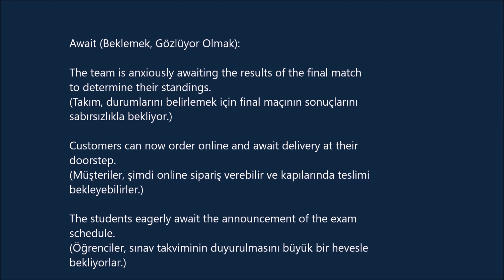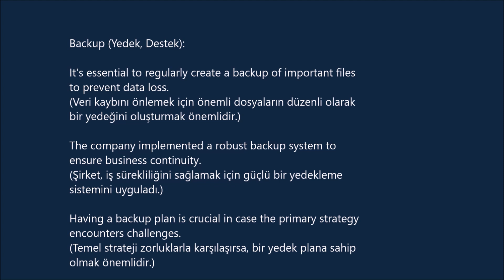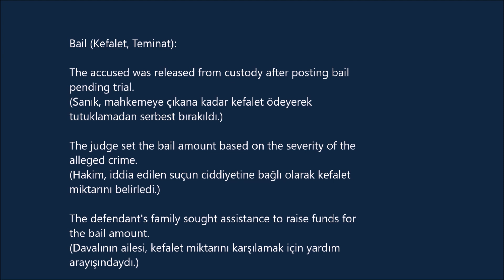3600 Oxford Words C 1 -22- (cümle içinde ve Türkçe anlamlarıyla)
Await (Beklemek, Gözlüyor Olmak):

The team is anxiously awaiting the results of the final match to determine their standings.
(Takım, durumlarını belirlemek için final maçının sonuçlarını sabırsızlıkla bekliyor.)

Customers can now order online and await delivery at their doorstep.
(Müşteriler, şimdi online sipariş verebilir ve kapılarında teslimi bekleyebilirler.)

The students eagerly await the announcement of the exam schedule.
(Öğrenciler, sınav takviminin duyurulmasını büyük bir hevesle bekliyorlar.)

Backdrop (Zemin, Arka Fon):

The vibrant city skyline served as a beautiful backdrop for the outdoor wedding ceremony.
(Canlı şehir manzarası, açık hava düğün töreni için güzel bir arka fon oluşturdu.)

The historical building provided a majestic backdrop for the cultural festival.
(Tarihi bina, kültür festivali için muazzam bir arka fon sağladı.)

The simple white curtain served as a neutral backdrop for the art exhibition.
(Sade beyaz perde, sanat sergisi için nötr bir fon görevi gördü.)

Backing (Destek, Arkadaşlık):

The politician gained strong backing from influential community leaders.
(Politikacı, etkili topluluk liderlerinden güçlü bir destek elde etti.)

The project received financial backing from a prominent investment firm.
(Proje, önde gelen bir yatırım firmasından finansal destek aldı.)

The athlete expressed gratitude for the unwavering backing of their coach.
(Sporcu, antrenörlerinin kararlı desteği için minnettarlık ifade etti.)

Backup (Yedek, Destek):

It's essential to regularly create a backup of important files to prevent data loss.
(Veri kaybını önlemek için önemli dosyaların düzenli olarak bir yedeğini oluşturmak önemlidir.)

The company implemented a robust backup system to ensure business continuity.
(Şirket, iş sürekliliğini sağlamak için güçlü bir yedekleme sistemini uyguladı.)

Having a backup plan is crucial in case the primary strategy encounters challenges.
(Temel strateji zorluklarla karşılaşırsa, bir yedek plana sahip olmak önemlidir.)

Bail (Kefalet, Teminat):

The accused was released from custody after posting bail pending trial.
(Sanık, mahkemeye çıkana kadar kefalet ödeyerek tutuklamadan serbest bırakıldı.)

The judge set the bail amount based on the severity of the alleged crime.
(Hakim, iddia edilen suçun ciddiyetine bağlı olarak kefalet miktarını belirledi.)

The defendant's family sought assistance to raise funds for the bail amount.
(Davalının ailesi, kefalet miktarını karşılamak için yardım arayışındaydı.)